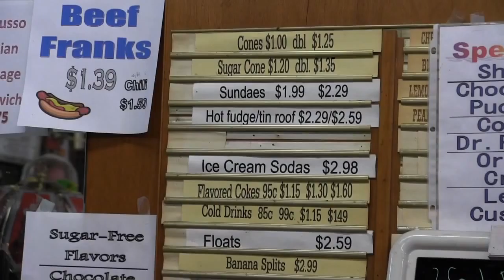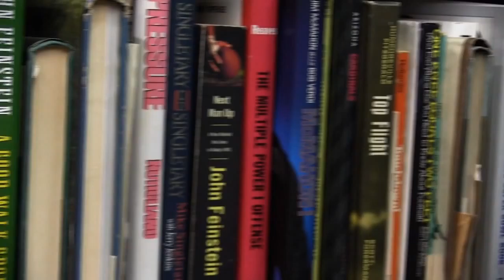Kinsman's Market Square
We take you inside a special shop in Kinsman Township.